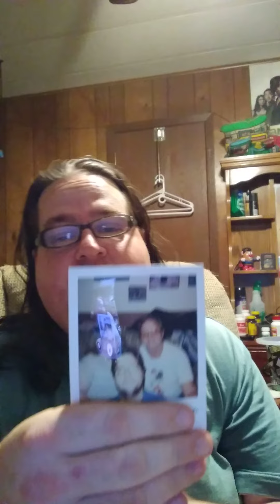MEMORIES...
Families together,
On a Polaroid forever,
Always.
I really feel,
The digital age has overcome,
I can't believe that I would come to this.
It looks as though,
I'm letting go.
I'm switching to a digital camera.
To take a selfie!
So you know what I'm doing.
So you know what I'm eating.
Selfies?
I know what you're wanting,
To see what I'm doing.